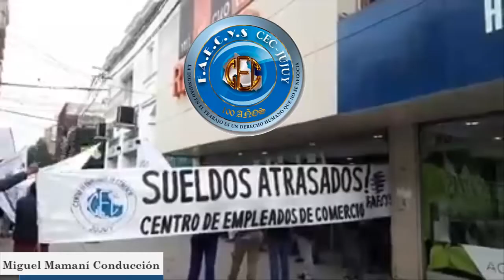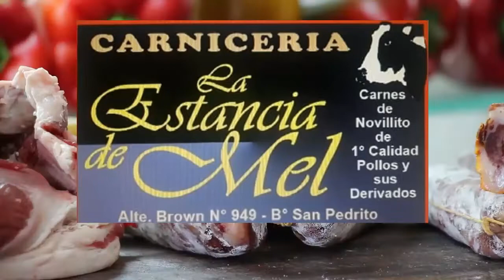4 - Lavalle 0 | Fecha 05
GOLEADA EN PALPALÁ

En el marco de la quinta fecha del TorneoAnual, Zapla derrotó 4-0 a Lavalle con goles de González (2'), Pascuttini (41'), Condorí (69') y Lobo (90' +1) en el Estadio Emilio Fabrizzi.

Idea, producción y edición: Sebastian Vilte.

No te pierdas los martes a partir de las 21 hs, Chutiando, ElProgramaDeLaLiga por IndiscutidosTv.